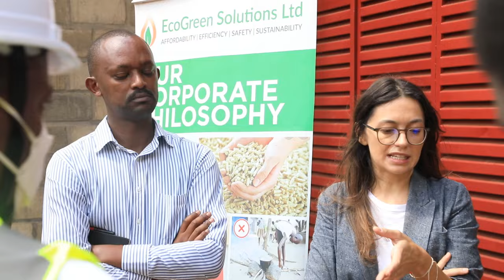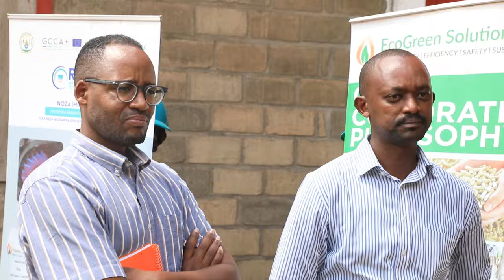GIZ mu bukangurambaga bwo gukoresha imbabura zitangiza ikirere